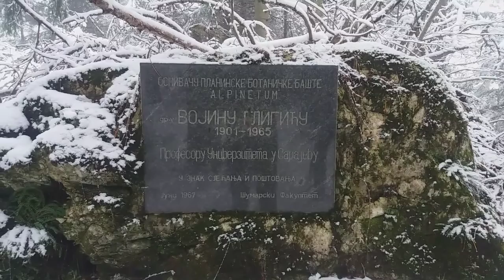Trebevic / 13. april 2019.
3 sata lagane setnje od Pine do vrha i nazad. Kad se Slovenci za života mogu popeti par desetina ili par stotina puta na vrh Triglava mogu i Sarajlije makar jednom u životu "osvojiti" vrh Trebevica. Red bi bio ako niste do sada.